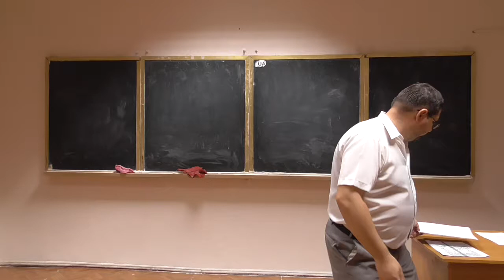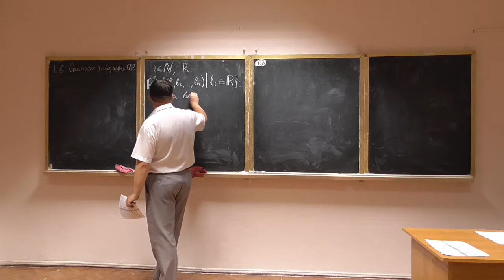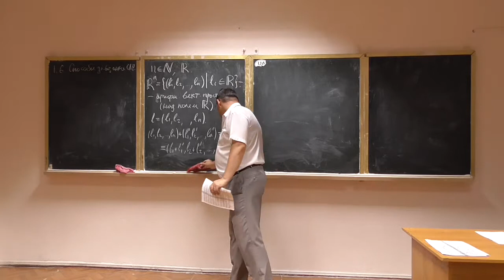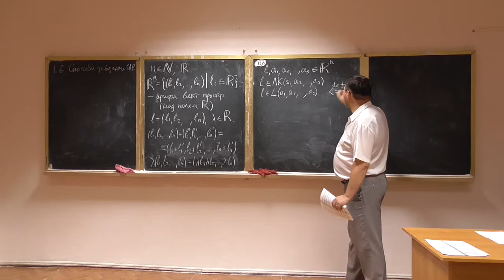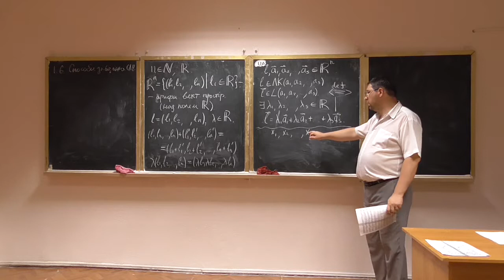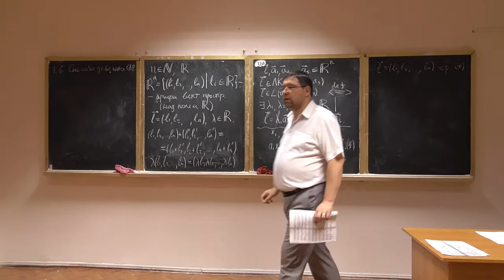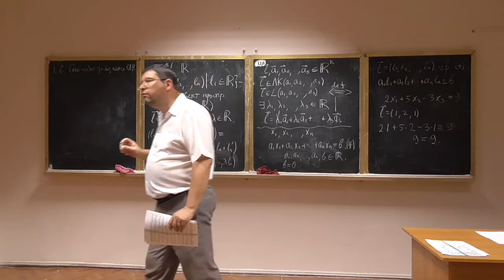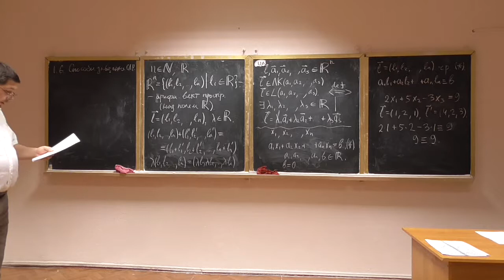Алгебра та геометрія, лекція 03-1: арифметичні вектори над полем дійсних чисел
Розглянуто такі питання:
-- арифметичний векторний простір над полем дійсних чисел, операції над векторами;
-- лінійні комбінації векторів;
-- лінійні (не)однорідні рівняння.